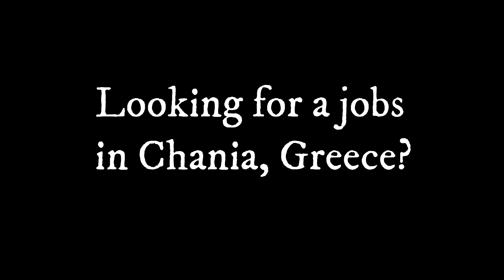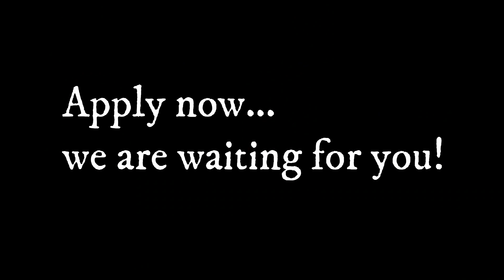How To Find A Job In Chania, Crete, Greece And Work In Your Own Language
Patrique Mercier Recruitment

Is it your dream to work in another country while using your own language?  Then you came to the right place. Patrique Mercier Recruitment has many jobs for people  who want to work in their own language in Greece. And the best part is... we pay for your full relocation!